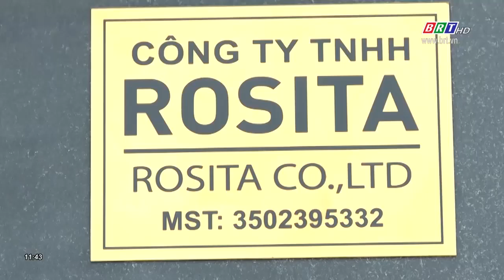Đa dạng các loại hình homestay ở huyện Đất Đỏ, tỉnh BR-VT | BRTgo